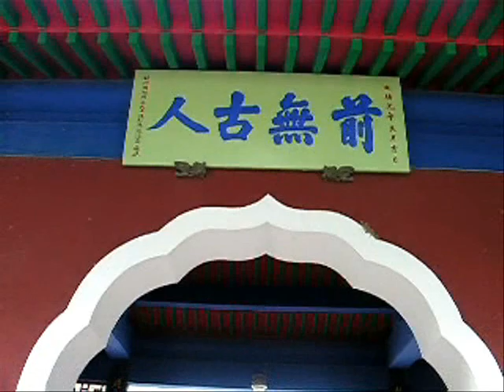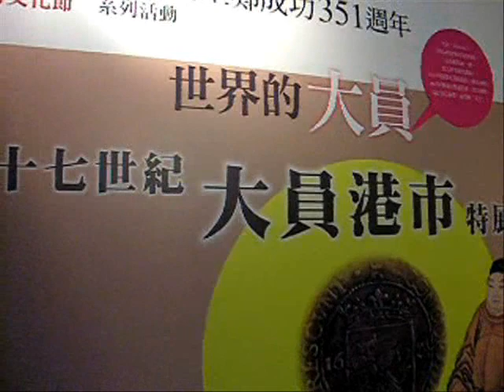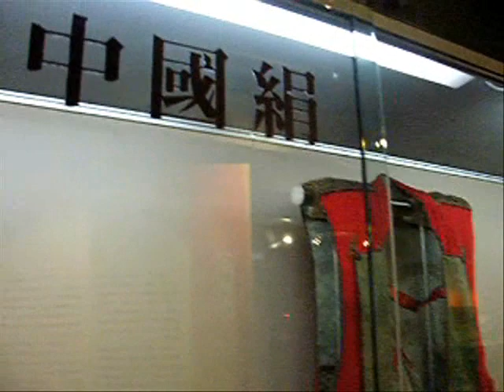參觀臺南延平郡王祠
參觀臺南延平郡王祠 (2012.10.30)
由於預約遊台江的船班是下午一點半，趁著等船的空檔，我們上午先安排了參觀臺南延平郡王祠及四草大眾廟旁的台江生態文化園區，難得的古蹟建築與生態文化之旅，讓這趟旅行收穫滿滿、回味無窮。
位於臺南市開山路的「明延平郡王祠」，即鄭成功廟或開山王廟，祠內奉祀鄭成功及其部將，是全國最早的鄭成功祠，也是臺灣的重要古蹟。延平郡王祠庭園內景致優美，福州式廟宇建築風格莊嚴典雅；祠外公園築有噴池造景及小橋流水，花木扶疏竹林依傍，此優雅情景，令人發思古之幽情。祠堂旁的鄭成功文物館(以前為台南民俗文物館)，除了有固定展示外，也有不定期的特展，現在舉辦的特展是「17世紀大員港市特展」，展出內容有：十七世紀大員的地形、大員周邊的原住民文化、亞洲物產、華南帆船貿易與亞洲、華南貿易朱印船貿易與大員、荷蘭東印度公司的亞洲經略、荷蘭東印度公司與大員、鄭氏家族與荷蘭東印度公司、鄭氏東寧、台灣的蔬果...等，共有六百多件的珍藏文物展出。
參觀完明延平郡王祠，接著來到了安平古堡，逛遊安平老街，享受商家的「熱情招待」，一路試吃當地名產─蝦餅，並品嚐著名的周氏蝦捲及安平豆花，哇！有吃擱有抓，真是太幸福了。